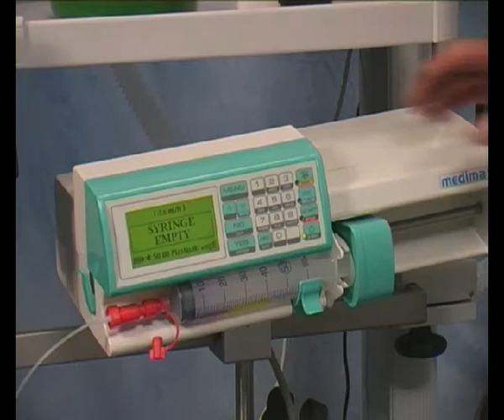07 SedAcuSol Spritzen Wechsel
Thema: Sedierung mit Narkosegas - SedAcuSol AnaConDa ContraFluran SensoFluran Narkosegasmessung

Kapitel: Spritzen Wechsel

Punkte:
in Intervallen wie nötig
Spritzenpumpe stoppen
leere Perfusorspritze entnehmen
Wirkstoffleitung diskonnektieren
leere Spritze mit Roter-Luer-Lock-Kappe verschließen
Spritze zum Krankenhausmüll geben= Verbrennung
Umweltfreundlich
verbliebenes Restgas
in CONTRAfluran Adsorber spritzen
Neue Spritze
an der AnaConDa Wirkstoffleitung anschließen
Perfusor erneut starten
überwachen Narkosegas Monitoring
Laufrate kontinuierlich anpassen Atemminutenvolumen